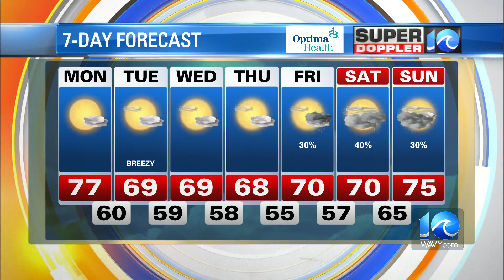WAVY Weather Afternoon Update | May 22, 2023